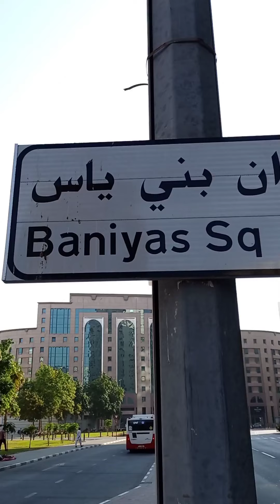BANIYAS-SQUARE-DEIRA=DUBAI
Baniyas square Naif Deira Dubai Is One Of the Most Beautifull place in Dubai